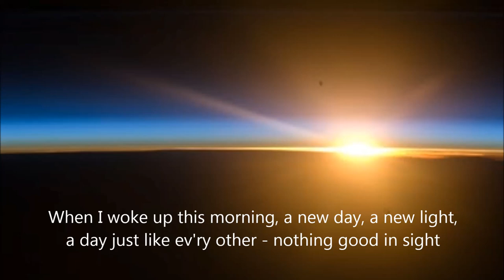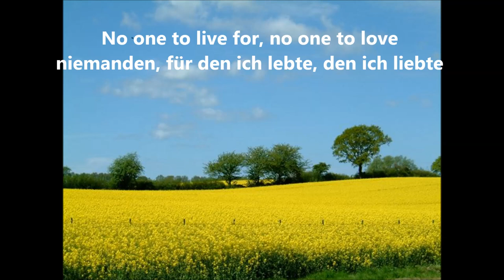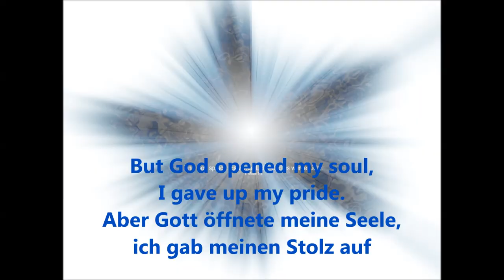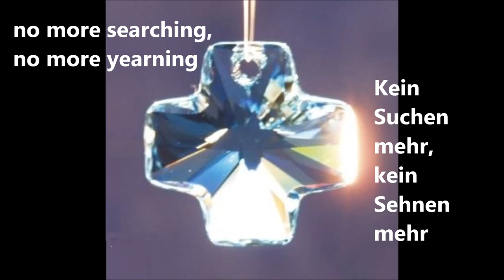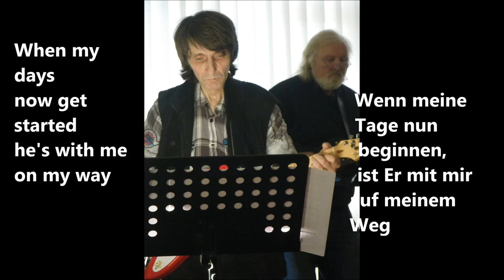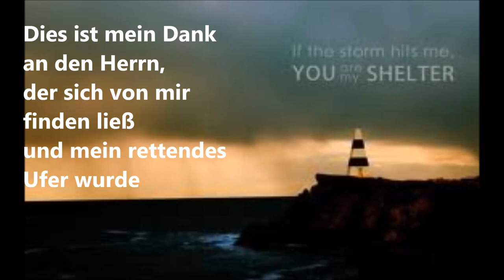My saving quay Gospel-Blues - Mein rettendes Ufer Renas Um Himmels Willen Gospelband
Do not klick if you exspect perfection!! With lots of heart we do the best we canl. First song, first movie, first upload ever. I think it could have been worse. But I am sure, the Lord forgives mistakes of beginners as well as those of real sinners.
Melody and words Rena Böhlke,
Blues Wilfried Schütze, Udo Arendt, Franz Fastermann und Sönke Semmelhaack